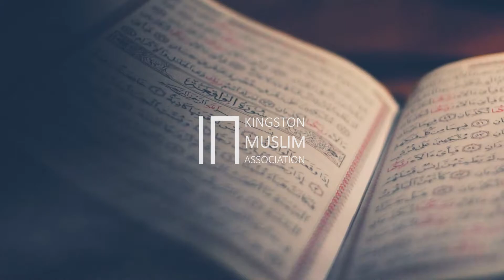ESTABLISHMENT OF PRAYER & TIMINGS | Lesson 11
Fiqh in the light of hadeeth and Hanbali madhab.

Based on Imam Van Ael's summarised version of "Kashfu Litham" by Imam Safarini, titled: "Muhawalatul Kaslan li-khtisar Kashf al-litham".